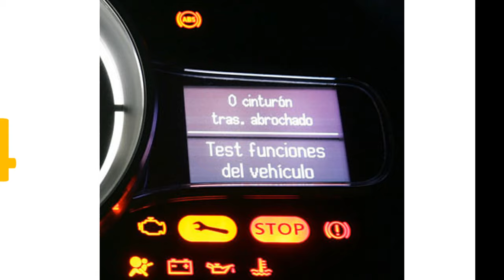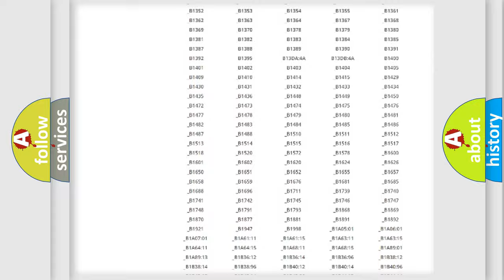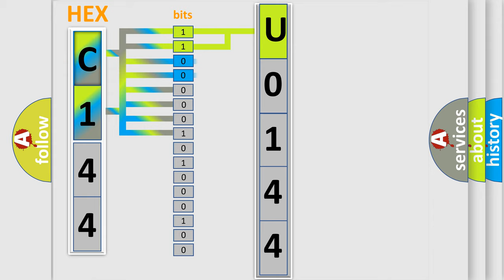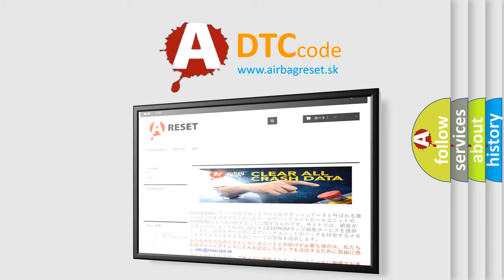DTC Suzuki U0144 Short Explanation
Contents:
0:21 Basic DTC analysis according to OBD2 protocol standard.
1:48 Insight into programming
2:58 A diagnostically understandable description of the Diagnostic Trouble Code
3:05 Basic error definition

Make:
Suzuki
Code:
U0144
Definition:
Roll-Over Protection System (ROPS) Module, Internal Fault
Description:
Diagnostic trouble code (DTC) ROP-412 is stored if the on-board diagnostic system has stored a fault in any of the internal control module functions.
Cause:
Internal fault in the control module.